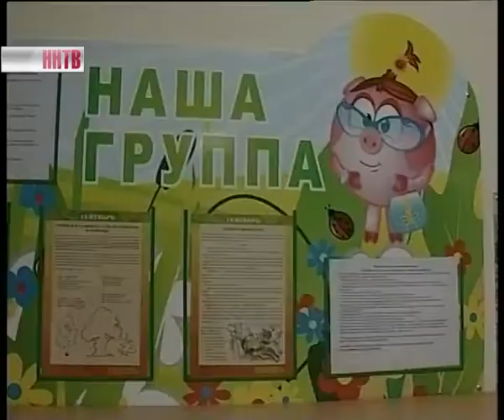Новый детский сад в Московском районе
В Московском районе города открылся новый детский сад. Его оснащение заметно отличается от остальных. Для малышей с 4-х лет здесь предусмотрели компьютерный класс. Садик стал пятым, построенным за последние два года в Московском районе  и расчитан на 150 мест.